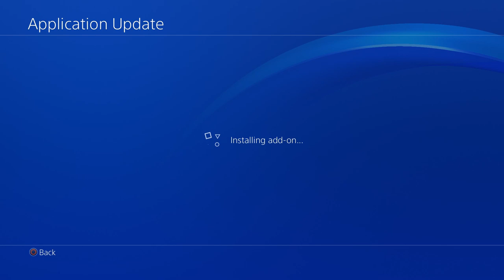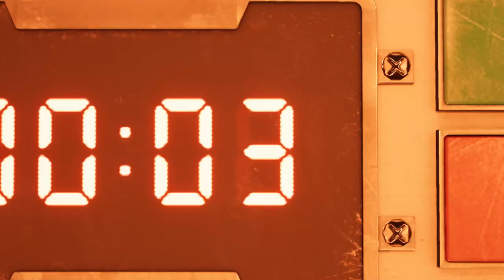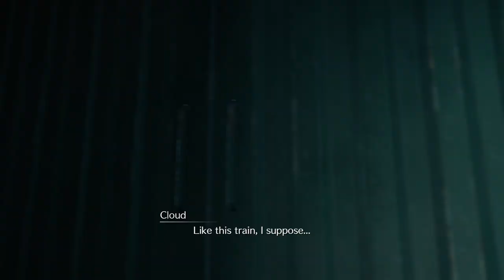Let's Play FINAL FANTASY VII REMAKE [Blind] - Part 1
The reunion is here and I am not ready. Expect many squees.
Tifa art by Grn1138!

Kaizer Sany, Frost Samurai, BeatNinja77, Happy Birthday, Age1000, Emi Pips, Crazy12Eric, Capitalist, Cyberlink420, Clementj642, Joe_Bagadou_Noutz, wisefool, Noah Cook, Davy B, KingKen, Noanator and Jerry!